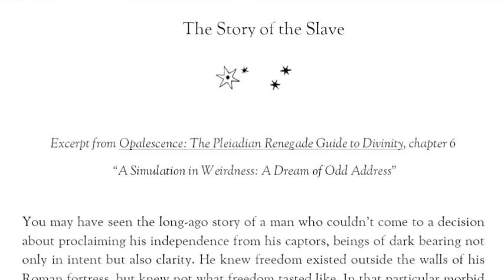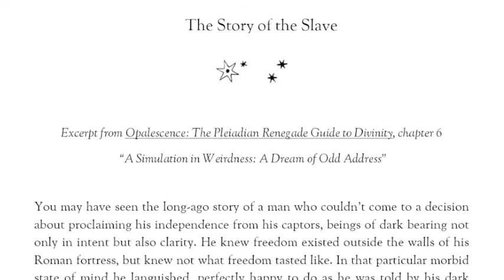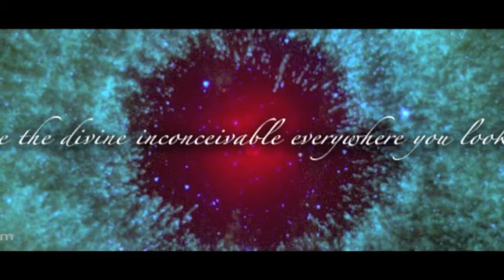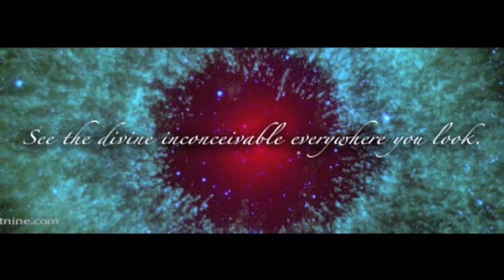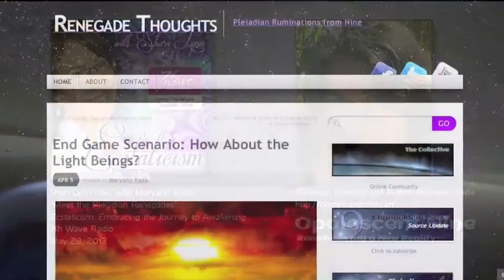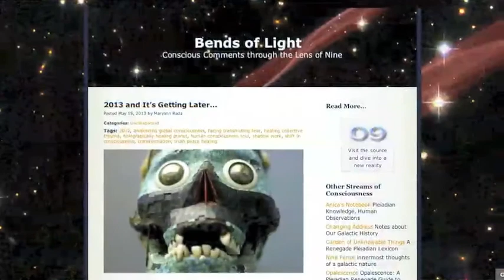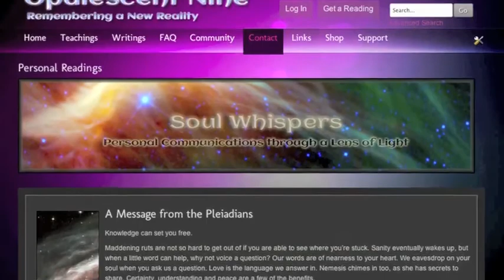Shari Lynn Talks with Maryann Rada on "Ecstaticism" 4/4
Join radio host Shari Lynn as she talks with author and Pleiadian channel Maryann Rada on  "Ecstaticism: Embracing the Journey to Awakening". Learn who the Pleiadian Renegades are, some secrets of Nemesis, reflect on the state of our world and the collective awakening, and how to deal with emotions such as fear and anger... and much more.

Part 4: galactic light, archetypes, shifting focus, what is Nine?, Opalescent Nine website & mission

"Ecstaticism: Embracing the Journey to Awakening" is a weekly hour-long discussion program featuring guests with insights into our "right-now" moment as a planetary consciousness. Shari Lynn is a healer and high priestess, adept in many traditions, and is proprietress of the Silver Branch.

Maryann Rada is author of "Opalescence: The Pleiadian Renegade Guide to Divinity" and other books. Her website Opalescent Nine collects the writings and teachings of the League of Light, the Pleiadian Renegades, and Anica, as well as an online community, forum, and information on receiving personal readings from the Pleiadians as guidance.

Show recorded May 28, 2013
Discover more transmissions and teachings at the main website for the League of Light, Nine's Path. Get weekly Pleiadian tarot readings, explore more deeply into the Science of Nine, the messages and books from the Pleiadian Renegades and the League of Light, and see the new project in development, Core Access, where a narrative is developing about our galactic history.